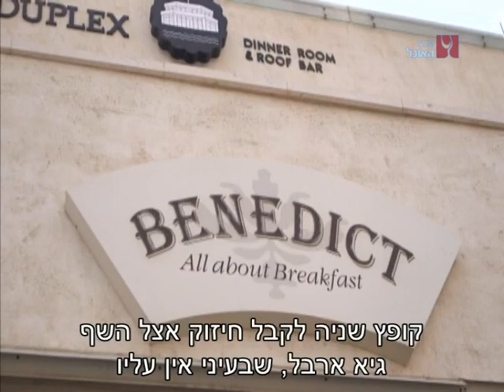מועדון ארוחת הבוקר עם אביב משה - 3 - בוקר משפחתי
השף אביב משה בתכנית המוקדשת לארוחה החשובה ביותר ביום - ארוחת הבוקר. הפעם הוא מארח את סנדרה רינגלר ומכין מאפה בצק עלים , סלט פסטה קר, מדליוני גבינת עזים ועוד.